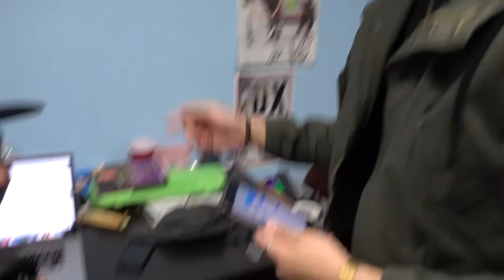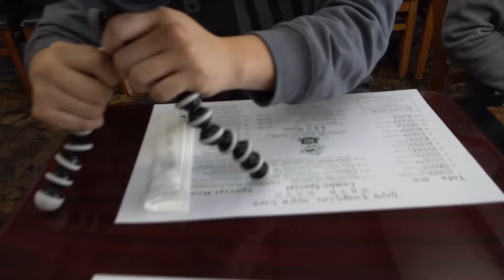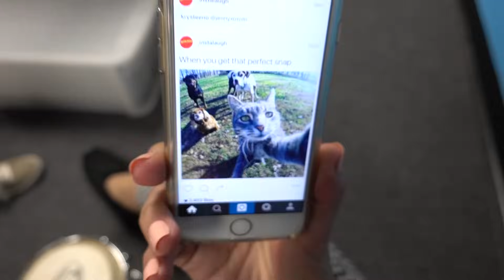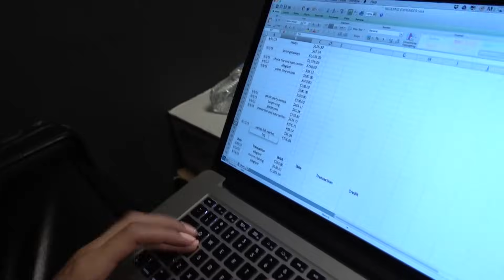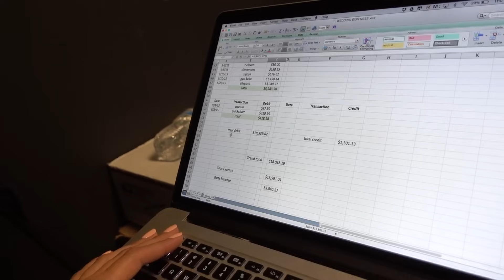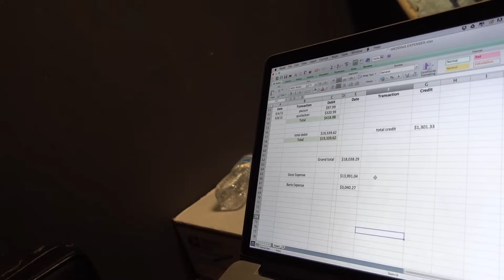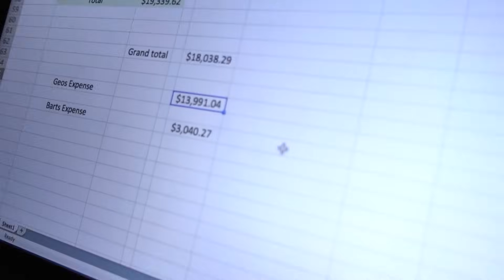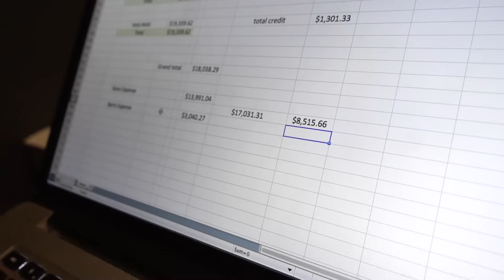FIGHT FIGHT FIGHT!!!